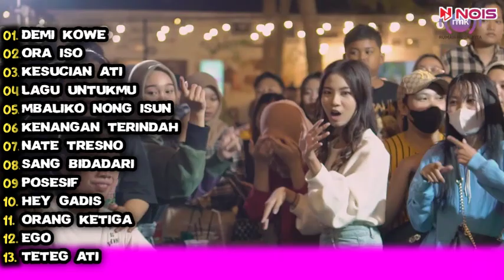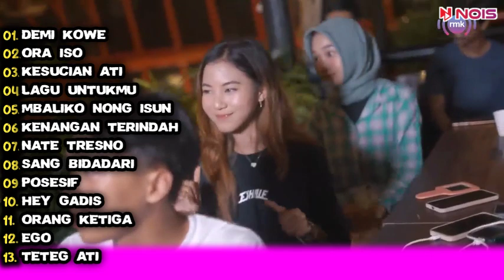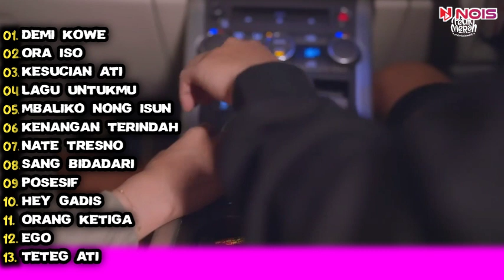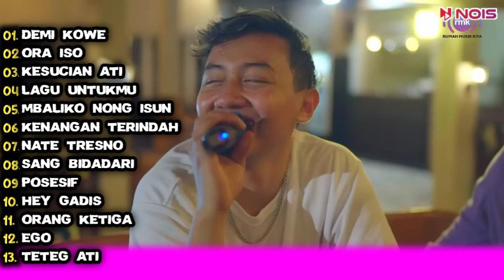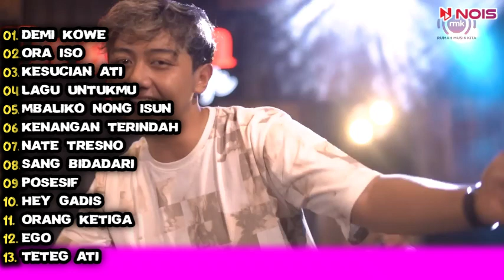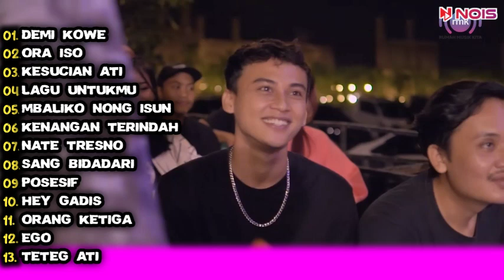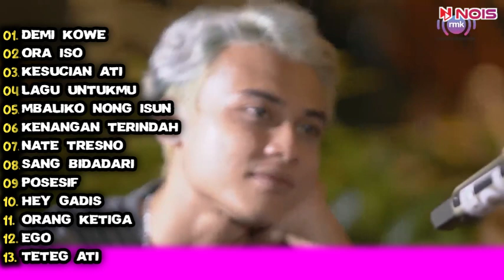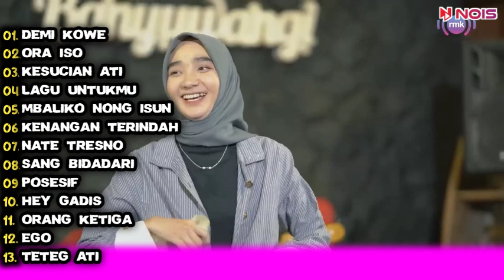DEMI KOWE FIDA AP X JAMES AP FULL ALBUM|FIDA AP TERBARU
SELAMAT MENONTON...
   SEMOG TERHIBUR...

DEMI KOWE Fida AP X James AP FULL ALBUM|Fida Ap Terbaru @RumahMusikKitaRMK

Ora Iso Fida AP X James AP FULL ALBUM, fida ap terbaru, rumah musik kita, petik merah musik, james ap, fida ap,demi kowe, kenangan terindah,lagu untukmu,mbaliko nong isun,posesif, hey Gadis, David chanda,